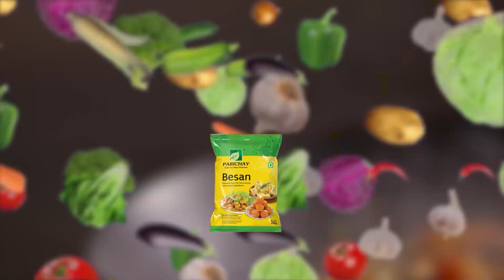ବିଜୁ ଜନତା ଦଳ ଏଥର ପଞ୍ଚାୟତ ନିର୍ବାଚନରେ ଏକ ଇତିହାସ ଗଢ଼ିବ!